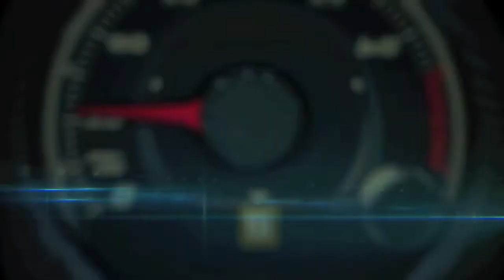2015 BMW X6M and BMW 2 Series Cabrio with President and CEO Ludwig Willisch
2015 BMW X6M and BMW 2 Series Cabrio with President and CEO Ludwig Willisch